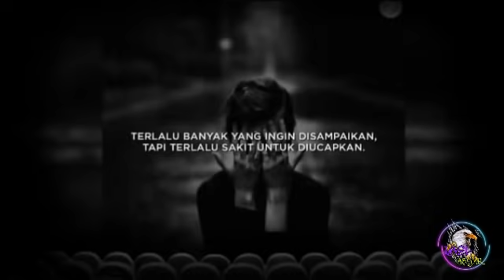Rhoma Irama full Album | TANPA IKLAN | lagu lawas